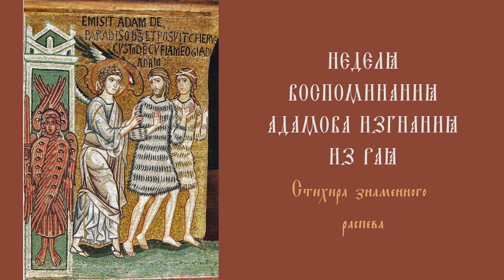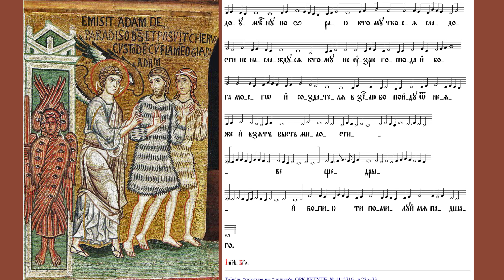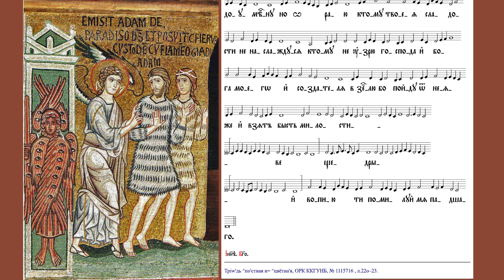Стихира «Седе Адам прямо рая»/Знаменный распев/ Sticheron "Adam Sat Before Paradise"/Znamenny chant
Триодь Постная. Подготовительные недели поста. НЕДЕЛЯ СЫРОПУСТНАЯ. ВОСПОМИНАНИЕ АДАМОВА ИЗГНАНИЯ

На великой вечерне. На «Господи, воззвах». Слава: Триоди, глас 6

Седе Адам прямо рая, / и свою наготу рыдая плакаше: / увы мне, прелестию лукавою увещанну бывшу / и окрадену и славы удалену! / Увы мне, простотою нагу, ныне же недоуменну! / Но о раю, ктому твоея сладости не наслаждуся: / ктому не узрю Господа и Бога моего и Создателя: / в землю бо пойду, от неяже и взят бых. / Милостиве щедрый, вопию Ти: / помилуй мя падшаго.

Сел Адам напротив рая / и свою наготу, сетуя, оплакивал: / «Увы мне, обману лукавого поверившему, / и ограбленному, и от славы удаленному! / Увы мне, по простоте обнаженному и ныне недоумевающему! / Но, о рай, больше я твоею роскошью не наслажусь, / больше не увижу Господа и Бога моего и Создателя; / ибо в землю отойду, из которой и был взят. / Милостивый, Сострадательный, взываю Тебе: / Помилуй меня падшего!» (перевод иеромонаха Амвросия (Тимрота),

Ноты по: Триодь постная и цветная, ОРК ККГУНБ, № 1115716, л. 22о–23.

Исполняет Анна Дэвис.

На обложке: Изгнание из рая. Мозаика 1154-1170 годов. Палатинская капелла. Палермо, Сицилия, Италия.

Дорогие друзья! Читайте тексты, скачивайте ноты к нашим видео

Lenten Triodion. The Weeks of Preparation for Lent. CHEESEFARE SUNDAY. THE CASTING OUT OF ADAM FROM PARADISE

At Great Vespers. On “Lord, I have cried.”  Glory... Sticheron from the Triodion, Tone 6

Adam sat before Paradise / and, lamenting his nakedness, he wept: / “Woe is me! By evil persuasion I have been deceived and led astray, / and am now exiled from glory. / Woe is me! lacking noetic insight I am now naked, and in need. / O Paradise, no more shall I take pleasure in thy joys; / no more shall I look upon the Lord my God and Maker, / for I shall return to the earth from whence I was taken. / O merciful and compassionate Lord, I cry unto Thee: // Have mercy on me who have fallen”

Sheet music in accordance with: Lenten and Festal Triodion, RBD of KKSUSL, No. 1115716, fol. 22о–23.

Performed by Anna Davis.

On the cover: Expulsion from Paradise. Mosaic, 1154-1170. Palatine Chapel. Palermo, Sicily, Italy.

Dear friends! Read the texts, download the sheet music used in our videos